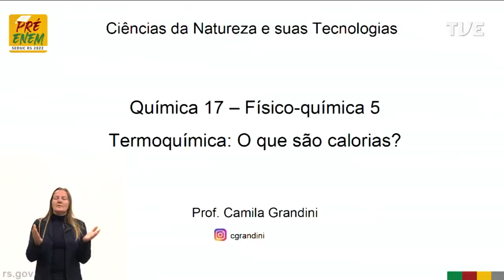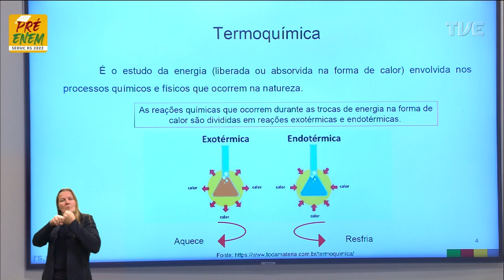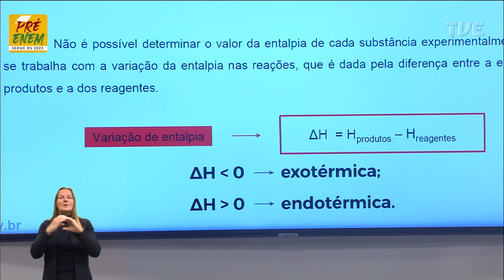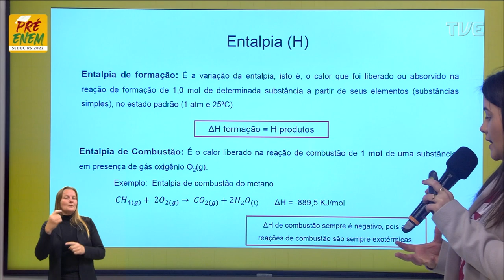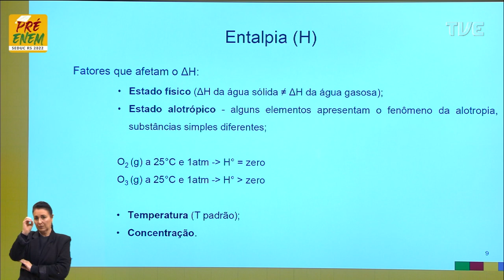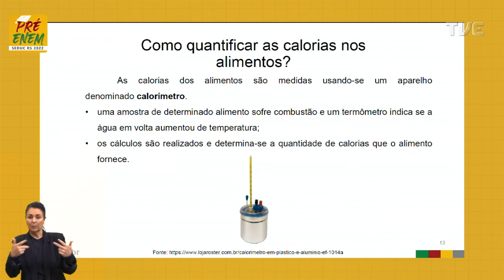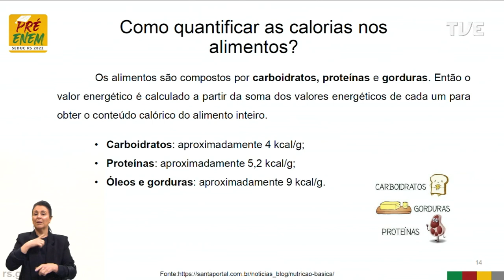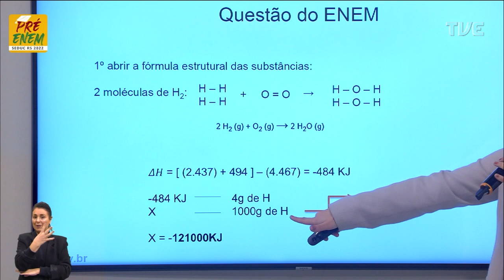Pré-Enem 2022 - Química - Aula 17 - Termoquímica: O que são calorias? - 24/ 06/2022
O QUE VOCÊ ENCONTRA NESSE VÍDEO:

Aula de Química com a Profª Camila Pereira Grandini sobre o tema “Termoquímica: O que são calorias?”. 🧪📚